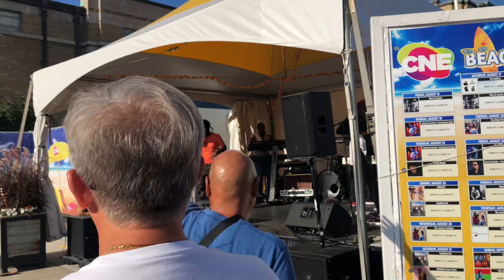THE HARDCORE REGGAE BAND LIVE IN CANADA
The Hardcore Band are Originally from Jamaica and they became the renowned reggae performer that they are today.

Get exclusive discount ranging from $15 to $60 for Portable Ice Makers, Coffee Makers & Vacuum Cleaners, using this